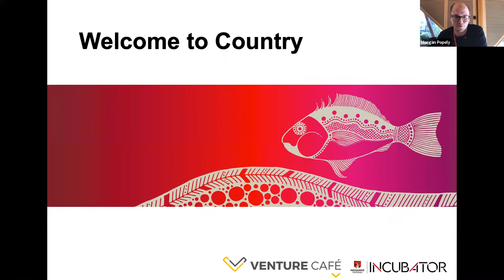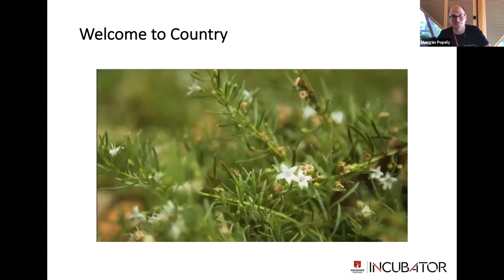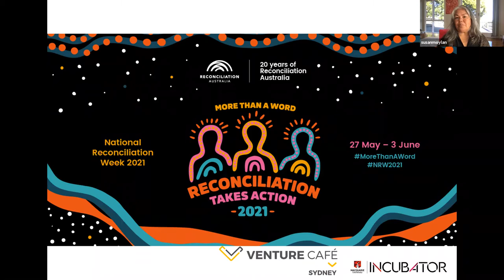National Reconciliation Week - Leslie Delaforce and Susan Moylan-Coombs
Join Venture Cafe Sydney and the Macquarie University Incubator for the National Reconciliation Week Event featuring two guest speakers:

1. Susan Moylan-Coombs - Founder and Director of The Gaimaragal Group Pty Ltd, an organisation that has been established to lead social change and create social impact by bringing together like minds and like spirits.

2. Leslie Delaforce -  Indigenous Entreprenurial Director of the  Minderoo Foundation.Les is also Board Director of StartupWA and Non-Executive Director of HelpingMinds. Les is an experienced founder, board director and advisor to startups such as Experlio. A proud Gumbaynggirr man and 40Under40 winner in 2020, Les built DreamSpark and Covocate, the first Indigenous startup to raise venture capital, scaling internationally with teams in Israel and Canada and an exit in 2019.